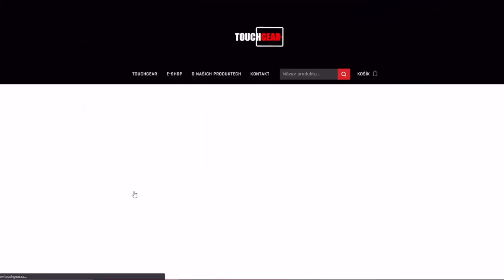SSS - T25 Pilot 1 | WoT Blitz